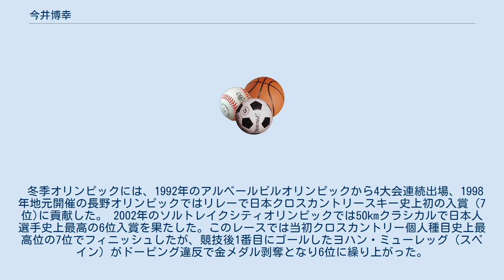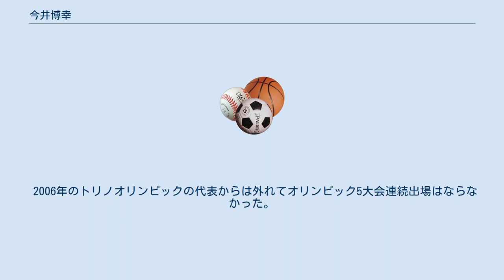今井博幸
今井　博幸（いまいひろゆき、1970年3月12日 - ）は、日本、長野県信濃町出身の元クロスカントリースキー選手。
指導者。
1990年代から2000年代前半にかけて国内外で活躍した。
 8歳でスキーを始め、長野県長野吉田高等学校時代までは陸上とスキーを掛け持ちしていた。
その後中央大学に進学、卒業後はNTT東日本長野に所属した。
 冬季オリンピックには、1992年のアルベールビルオリンピックから4大会連続出場、1998年地元開催の長野オリンピックではリレーで日本クロスカントリースキー史上初の入賞（7位)に貢献した。 2002年のソルトレイクシティオリンピックでは50kmクラシカルで日本人選手史上最高の6位入賞を果たした。このレースでは当初クロスカントリー個人種目史上最高位の7位でフィニッシュしたが、競技後1番目にゴールしたヨハン・ミューレッグ（スペイン）がドーピング違反で金メダル剥奪となり6位に繰り上がった。
 ノルディックスキー世界選手権には1993年から6大会連続出場、2003年ノルディックスキー世界選手権では50kmフリーで男子長距離史上最高位となる9位となった。
 国内では全日本選手権で3年連続4冠となるなど個人通算25勝（歴代2位）を記録した。
 2006年のトリノオリンピックの代表からは外れてオリンピック5大会連続出場はならなかった。
2005-06年シーズン終了後、現役を引退した。